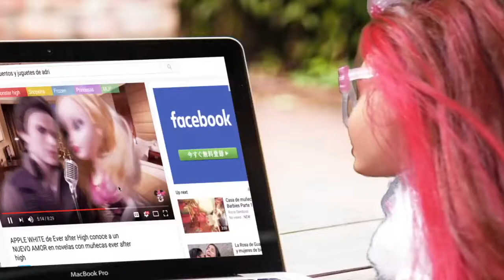Daring Charming pelea por su novia Apple White | novelas con muñecas ever after high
Daring Charming tenía un muy buen día hasta que se enteró que Apple white, su prometida estaba en los brazos de otro muñeco de ever after high. En esta novela con muñecas de ever after high, Daring trata de reconquistar por medio de la fuerza a su amada Apple. El final es muy inesperado, no te lo pierdas.